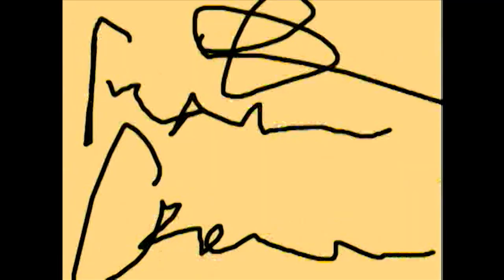Blueshit--Presiones (Video oficial) 2008 Indie Mexicano / CUUMX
OFFICIAL VIDEO OF THE SONG: " PRESIONES" BY BLUESHIT, ALTERNATIVE INDIE BAND FROM CHIHUAHUA MEXICO.
ALL SONGS PRODUCED BY BLUESHIT / TODAS LAS CANCIONES PRODUCIDAS POR BLUESHIT.
VIDEO DIRECTED BY: JOSE ARTURO HINOJOS ( VISUAL ARTIST/ PAINTER)

SONG: PRESIONES
ARTIST/ BAND: BLUESHIT
MUSIC AND LYRICS : JOSE ARTURO HINOJOS

ALBUM: OVER THE FATALIPSTICKS( 2008)

VIDEO: 2008

ARTHUR WGW STUDIOS 2008